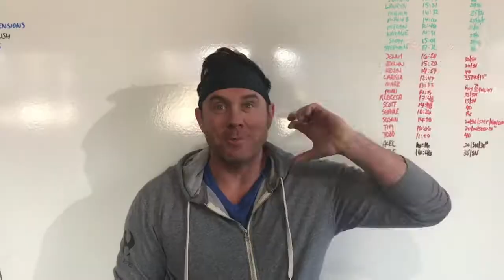What do you like about CrossFit?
Click to see what our members like about CrossFit!
 *spoiler* They mostly like our community!